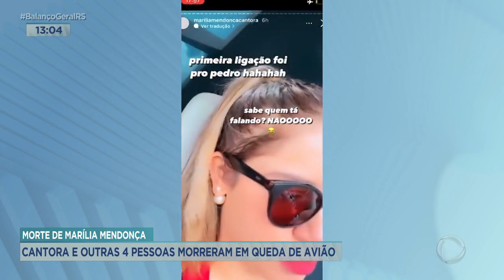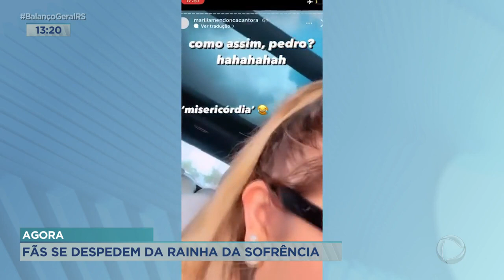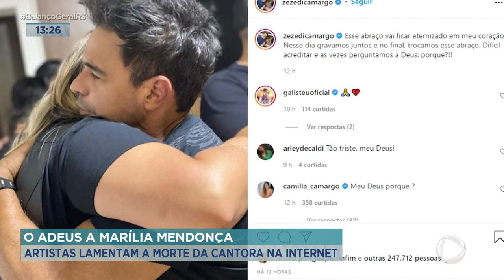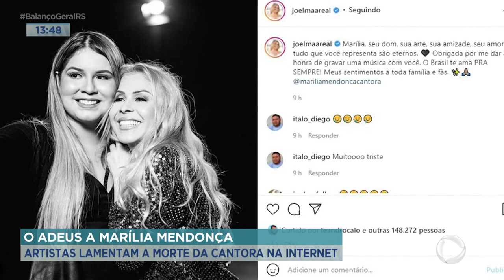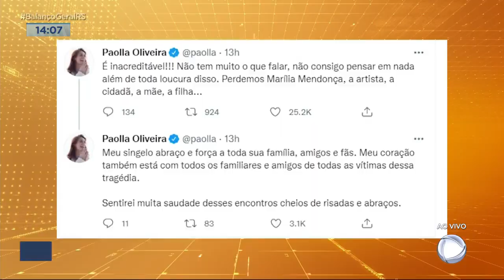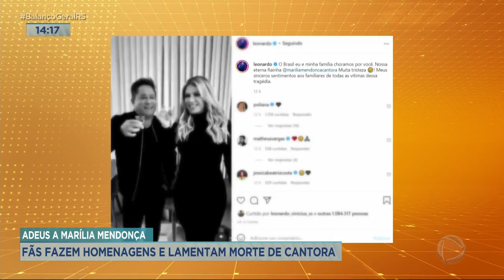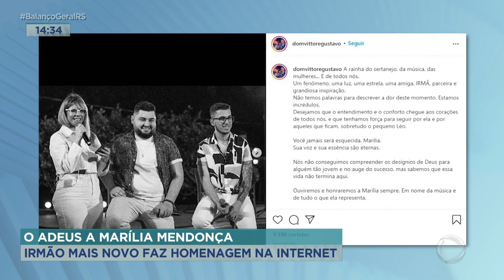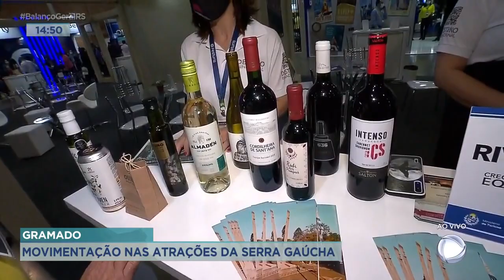Balanço Geral Ed de Sábado - 06/11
Balanço Geral edição de sábado com Samuel Vettori.